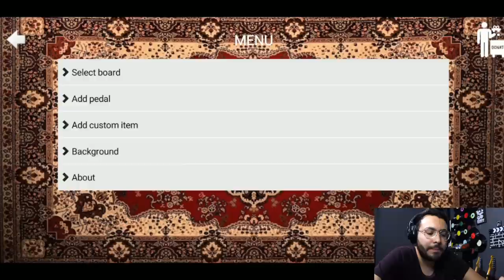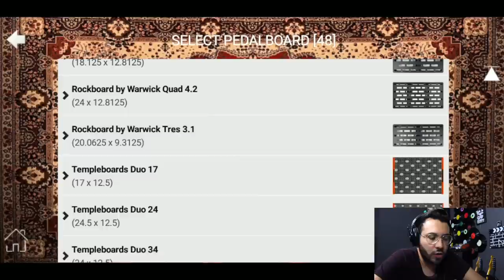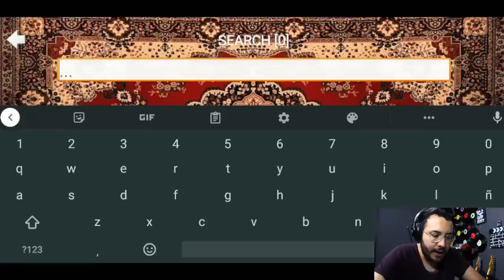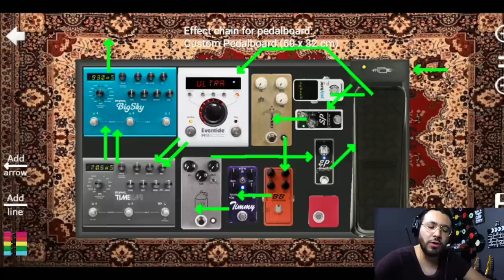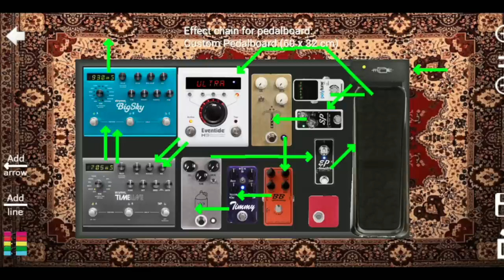Planea tu PEDALBOARD en tu CELULAR - 📱 APPS Para Músicos | Debes Tener Esta APP ► Sebastian Mora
First God

// FOLLOW ME \\